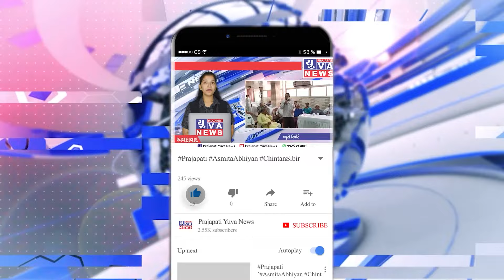યોગમુદ્રાઓ જોઈ ગૃહમંત્રી હર્ષ સંઘવી થયા મંત્રમુગ્ધ. કોણ છે આ રબ્બર ગર્લ પ્રજાપતિ અન્વી ઝાંઝરુકિયા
રબ્બર ગર્લ" પ્રજાપતિ અન્વી ઝાંઝરુકિયા દ્વારા પ્રસ્તુત કરાયેલ યોગમુદ્રાઓ જોઈ હર્ષ સંઘવી થયા મંત્રમુગ્ધ..

સુરત ખાતે ગૃહરાજ્ય મંત્રીશ્રી હર્ષભાઈ સંઘવીની ઉપસ્થિતિમાં ગુજરાત રાજ્ય યોગ બોર્ડ તથા સુરત શહેર પોલીસના સંયુક્ત ઉપક્રમે 'યોગ શિબિર' યોજાઈ.   સુરતની ‘રબર ગર્લ’ તરીકે વિખ્યાત પ્રજાપતિ અન્વી ઝાંઝરૂકિયા દ્વારા પ્રસ્તુત કરાયેલ યોગમુદ્રાઓ જોઈ લોકો મંત્રમુગ્ધ થયા. ગૃહરાજ્ય મંત્રીશ્રી હર્ષભાઈ સંઘવી એ પોતાના ફેસબુક અને ઇન્સ્ટાગ્રામમાં અન્વી પ્રજાપતિના ફોટાઓ શેર કર્યા હતા.  પ્રજાપતિ અન્વી ઝાંઝરૂકિયા રાષ્ટ્રીય એવોર્ડ થી સન્માનિત થયેલ છે તથા ઇન્ટરનેશનલ કક્ષાએ યોગમાં પોતાનું નામ અંકિત કરી ચૂક્યા છે. રબર ગર્લ તરીકે તેમણે વિશેષ ઉપાધિ હાસિલ કરી છે. તેમનું જીવન સમાજની દરેક દીકરીઓને પ્રેરણા આપે તેવું છે. અગાઉ પણ યુવા ન્યૂઝમા તેમનો એક વિડીયો પોસ્ટ થયો હતો જે લોકોને ખૂબ જ પસંદ આવ્યો હતો. તેમની link description અને આઈ બટનમાં જોવા મળી જશે..